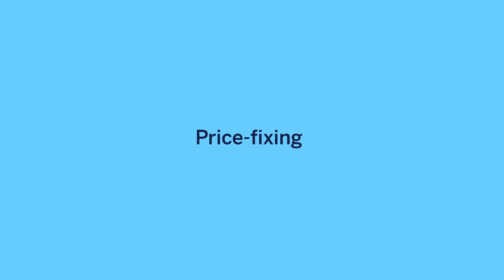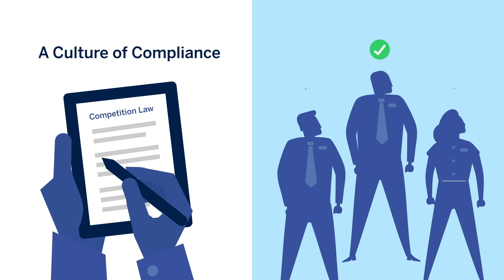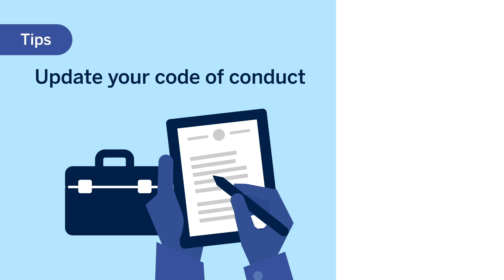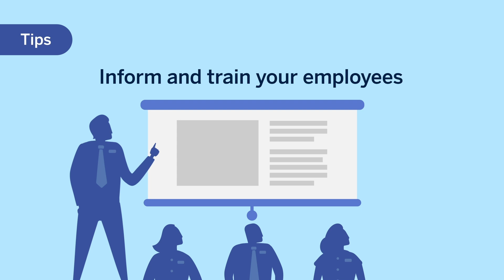Compliance Case Files: Price-fixing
Video on avoiding price-fixing. Part of lesson 2 of the Compliance Bootcamp, a series of learning modules to help professionals stay on the right side of the law.